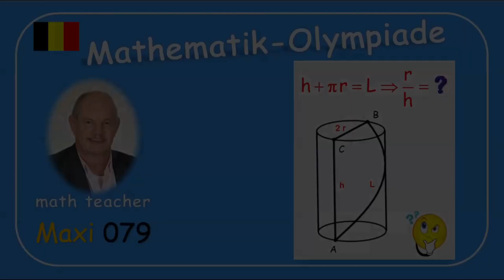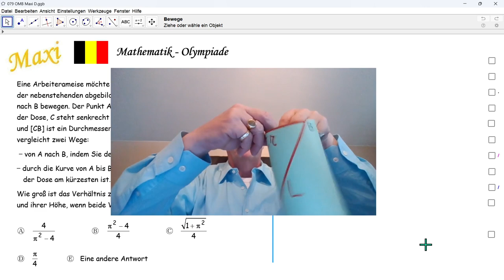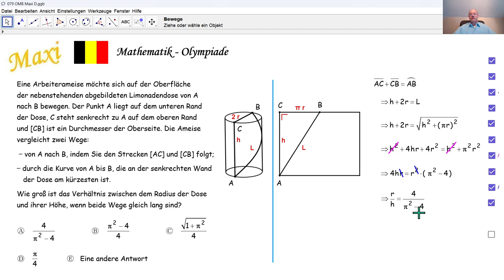Mathematik-Olympiade 2024 Maxi 079